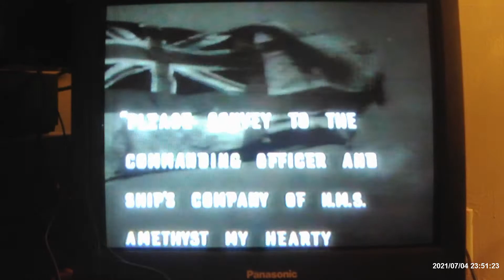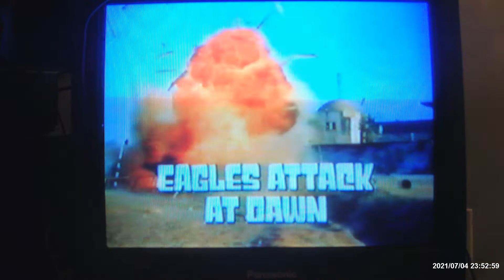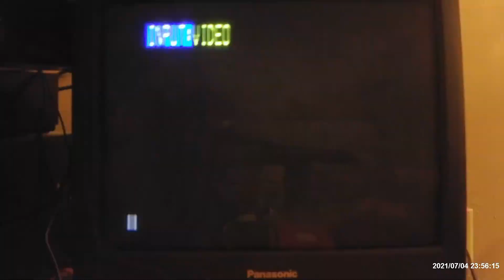Closing of Battle Hell 1985 (1989 Re-print EP) VHS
Here's The Ending o This War Movie on VHS.

It Has:

*Ending Sence

*War Little Story

*The End Card/A Wilcox-Neagle Production. Produced at Associated British Elstree Studios England.

*Eagles Attack at Dawn Promo

*VidAmerica 1985 Logo